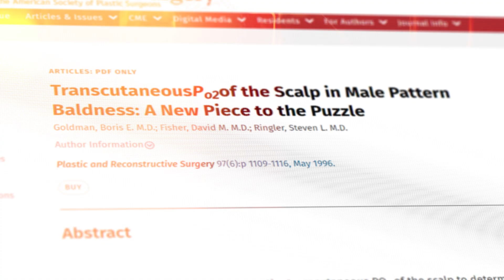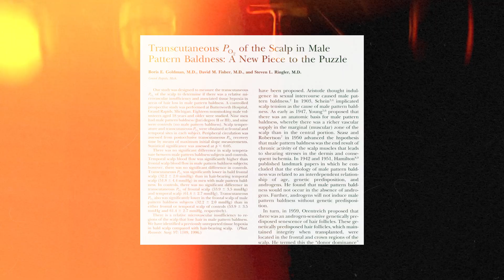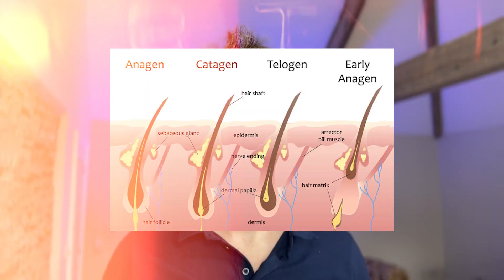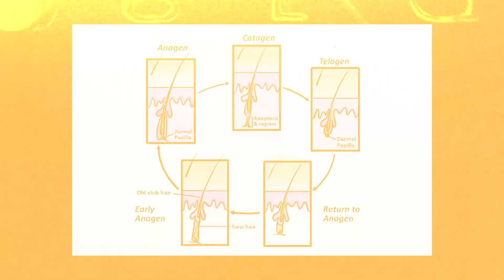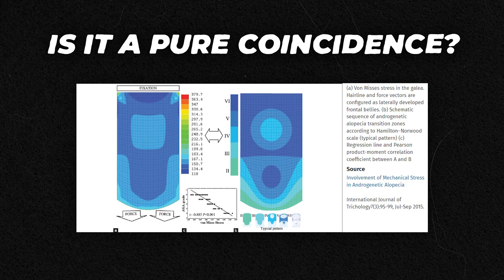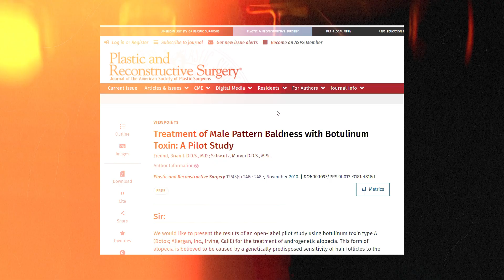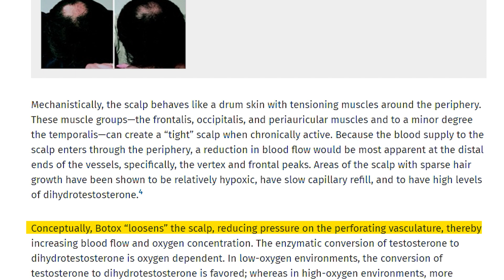Hair Loss Explained - Real Cause and Cure is All About Blood?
We take a deep dive into the scalp to find out if blood flow is needed for healthy hair growth.